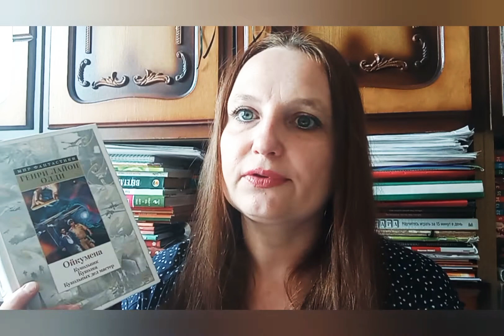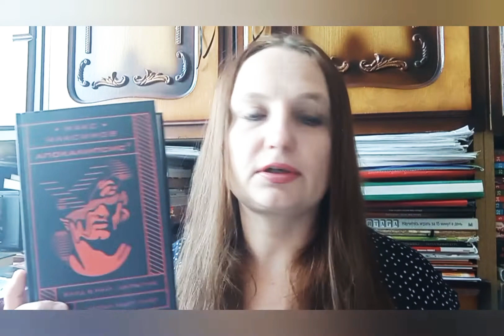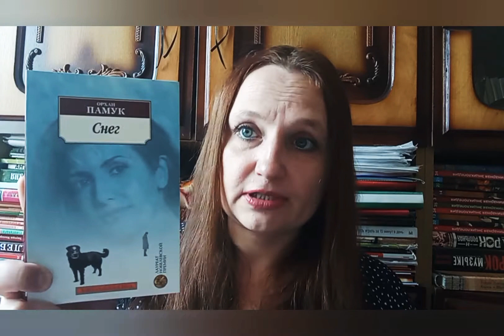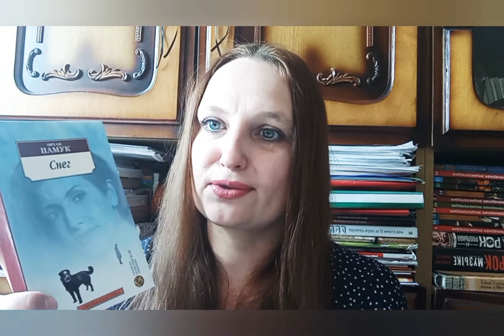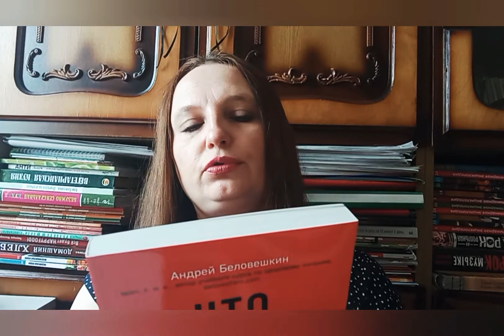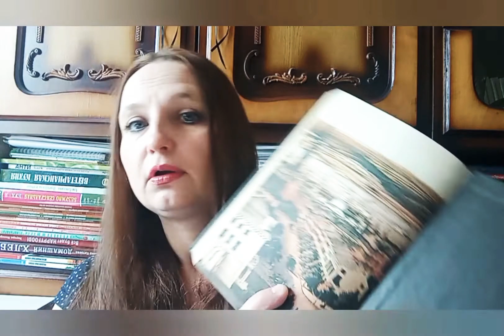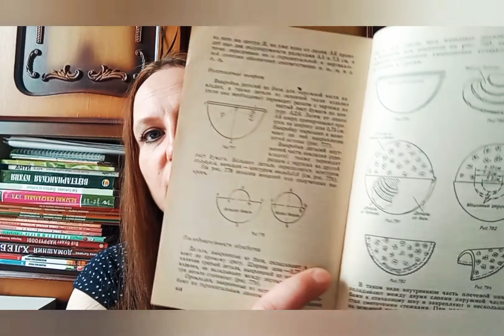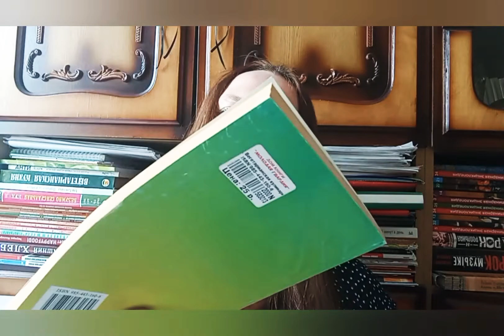Покупки книжные апреля.Фантастика, бриллианты, еда и ветер)))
1. Дина Рубина "Наполеонов обоз"
2. Генри Лайон Олди "Ойкумена(Кукольник, Куколка, Кукольных дел мастер) "
3. Макс Максимов "Апокалипсис(Укрытие, Вход в рай, Когда идет снег) "
4. Кристина Далчер "Голос"
5. Маргарита Белая "Тоска бриллианта по эльфу-огранищику"
6. Орхан Памук "Снег"
7. Джейн дм Вэнс "Элегия Хиллбилли"
8. Андрей Беловешкин "Что и когда есть"
9. Маргарет Митчел "Унесенные ветром"
10. Айрис Мэрдок "Унесенные ветром"
11. Е. Юдина, М. Евтушенко, О. Иерусалимская "Шейте сами"
12. "Домашнее консервирование"
13. "Вегетарианская кухня"
14. Н. Семёнова "Кухня раздельного питания"

Телеграмм канал
"Что почитать"